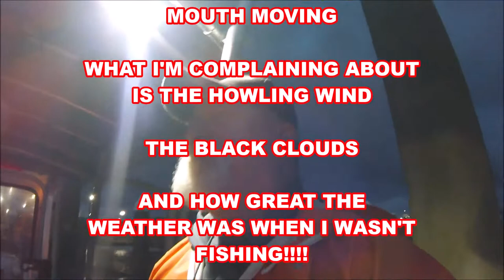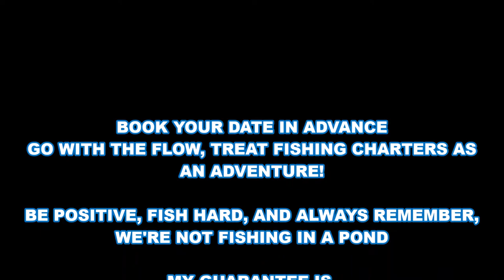JACKSONVILLE FL. FISH FRY TIME (get the Zaterains!)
"JETTYWOLF LIVE" - 4/25/2021 ''FISH FRY TIME''...NOT MANY SPECIES SCHOOL AS TIGHT INSHORE, AND HAVE NO REAL LIMITS. SO WHEN THE WEAKFISH AND WHITING BITE. '
'TIME TO GET ON THEM, GOOD!''

book now. HOT SUMMER IS ON ITS WAY🔥

THE USA: 🐑 A nation of Sheep. Begets a government of Wolves!!!

Since 1996 - ''TAKE YOUR KIDS FISHING, WITHOUT SMARTPHONES'' Special 2 hr. Kids fishing trips.

-giving a simple ''like''👍 to a video takes .001 second, but it helps me want to make more helpful videos, for YOU. It's all Youtube cares about. Commonly, I refer to as the Chinese social credit score. Take that huge step, I only ask for .001 SECONDS of your time. ''besides watching the whole video, of course''

JACKSONVILLE to AMELIA ISLAND, FLORIDA
26' ALLOY PLATE CENTER CONSOLE - JETTY🐺WOLF
''largest, safest, most shade, most family friendly, river, inlet, coastal charters
in Jacksonville, Fl. Equals, NO LONG, ROUGH, BOAT RIDES'

KNIVES - Dexter Russell, Cold Steel,  & more

🔪KILL ALL CATFISH, TOADFISH & PINFISH AND SAVE THE ST. JOHNS RIVER❗